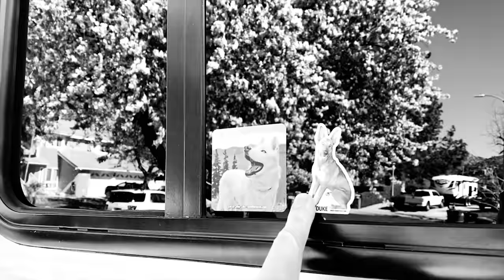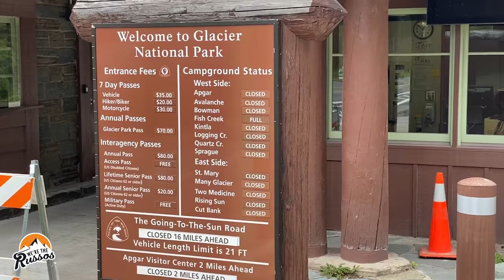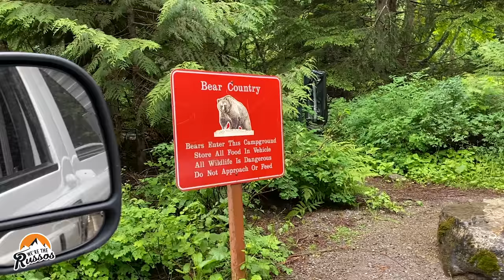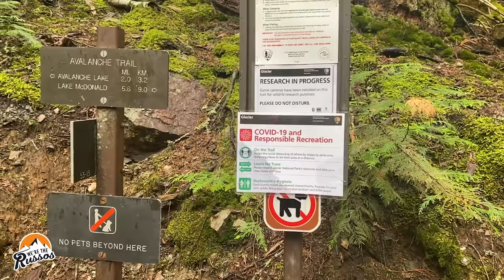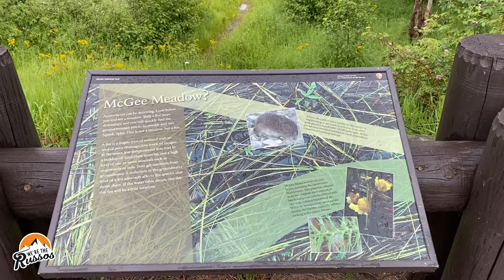Glacier National Park | Overland Truck Camper Life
Hiking, bear encounter and camping in a truck camper at Glacier National Park.